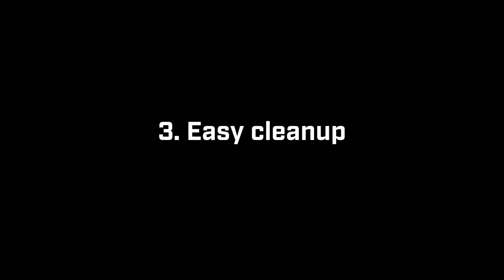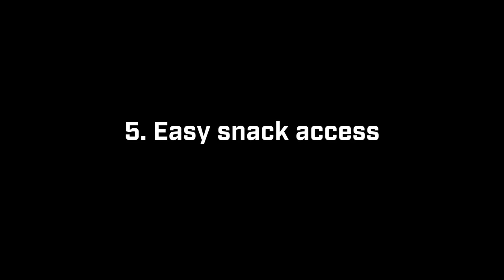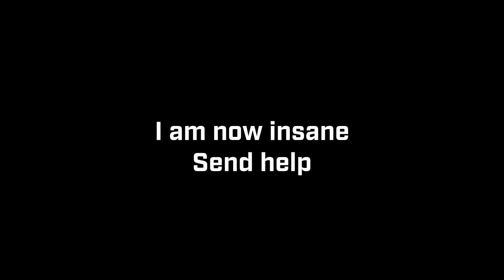Top 9 Uses for Fashion INDOORS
Don't worry about not going out to flex your garms, here's some great ideas you can do instead.